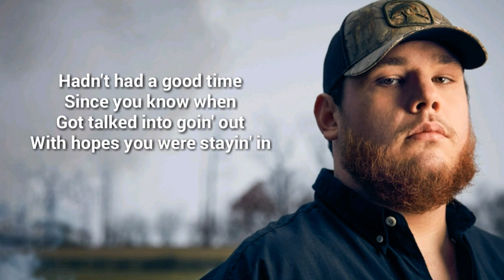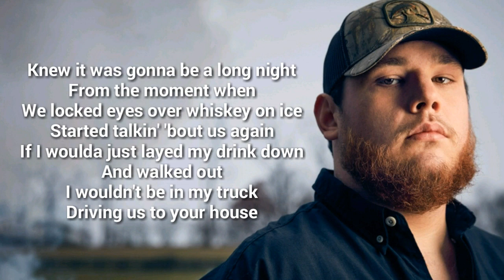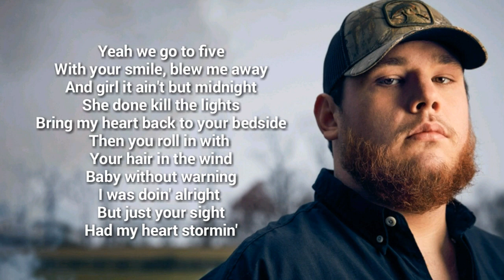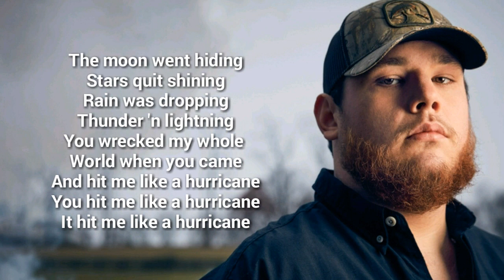Luke Combs - Hurricane (Lyrics)